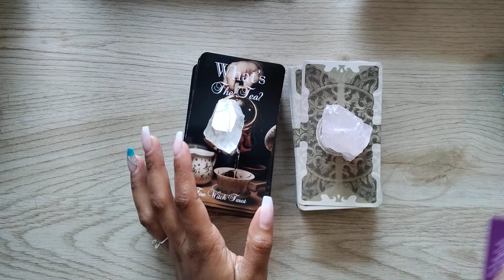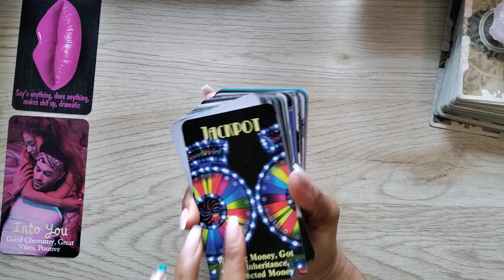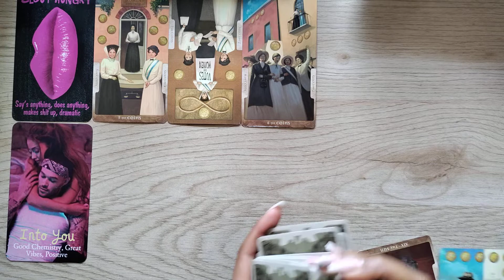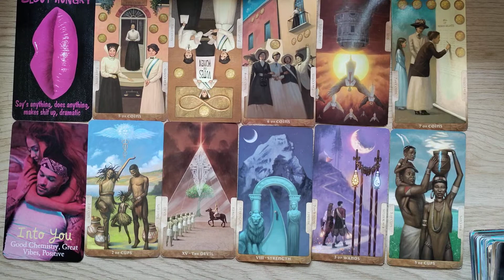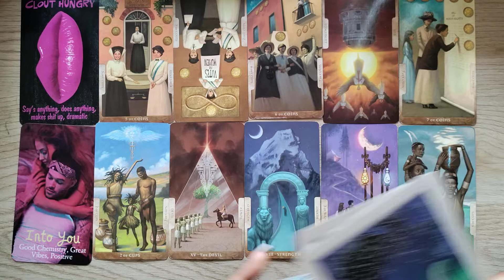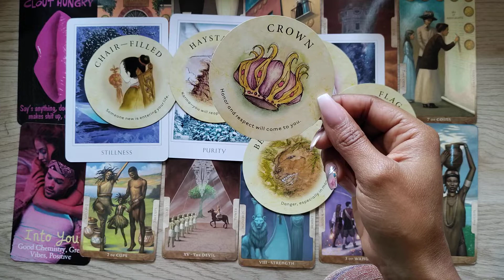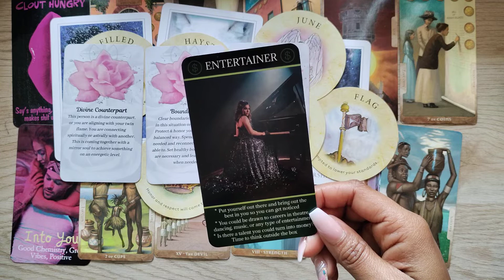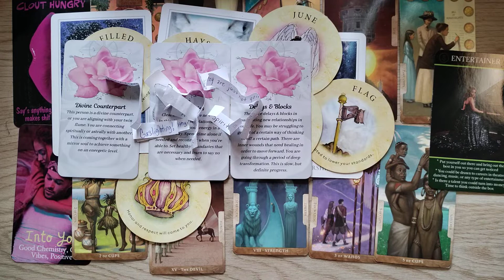Scorpio ♏ | What you can expect in the next 72 🔮🔮🔮